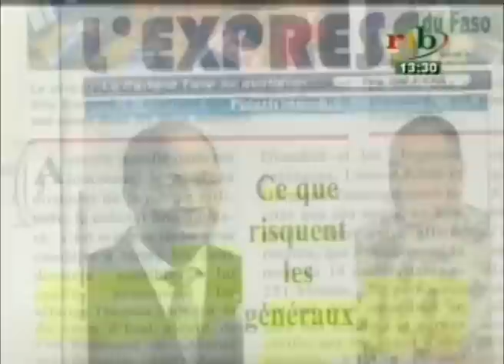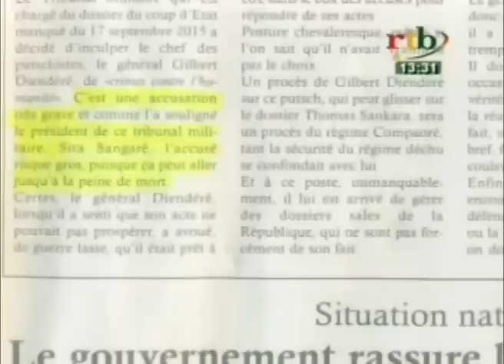RTB Edition de 13H du JT du lundi 19 octobre 2015